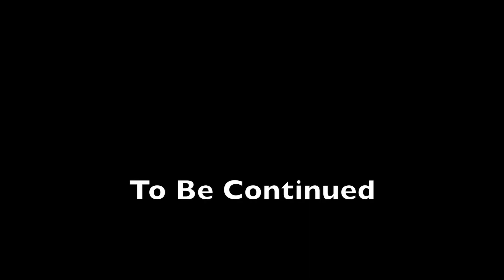The Sims Mobile - Jayce and Addie - Getting Married - Let's Play Part 04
Welcome to season 2 of The Sims Mobile! In this episode Jayce and Addie are heading to the chapel and they're going to get married (sing that to yourself)